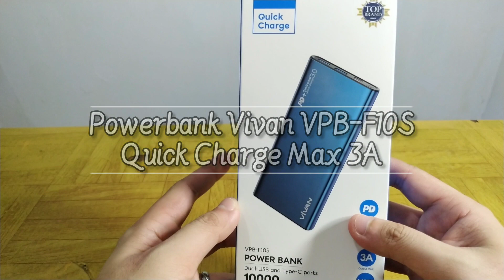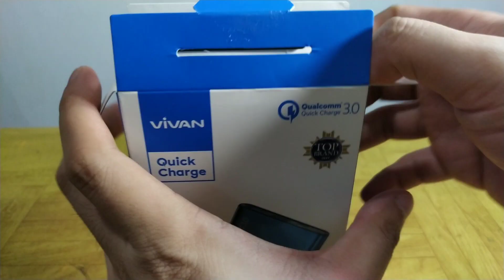Great Tech - New Review Powerbank Vivan 10000mah VPB-F10S [Quick Charge] Real Kapasitas!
Nah ini salah satu powerbank mantab dari produk Vivan, powerbank dengan system smart protection dan sudah quick charge, yg hebatnya lagi harganya sangat terjangkau.
Bagi teman2 yg penasaran dengan keunggulan dari powerbank vivan VPB-F10S ini, ayok nonton sampai habis ya teman teman.

Untuk yang tinggal seputaran Jawa, saya sarankan bisa belanja di daerah sekitar jawa agar dapat harga leibh murah, tapi kalau temen-temen mau belanja di Link saya, saya sangat berterima Kasih atas Supportnya.

Untuk yg mau support dan memberikan Dukungan Donasi, Bisa Traktir Kopi di

70% Dari Total Donasi akan saya sumbangkan ke Panti Asuhan, Panti Jompo atau teman2 yg membutuhkan, dan 30% untuk perkembangan kualitas channel ini.